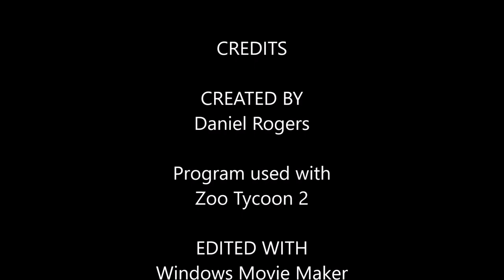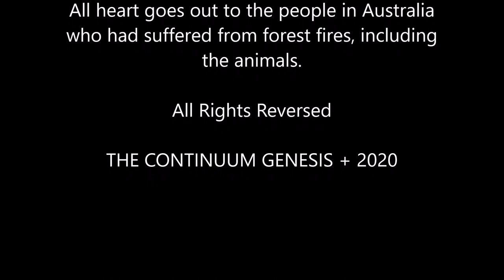ZT2 Discovery Island Movie